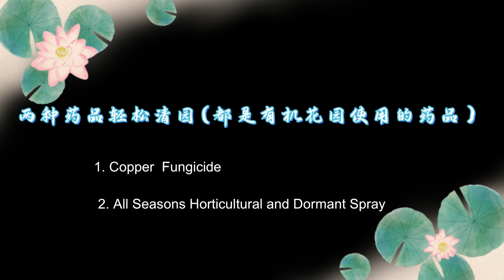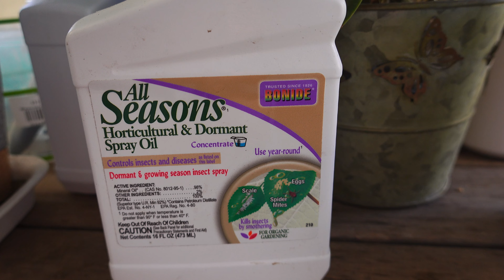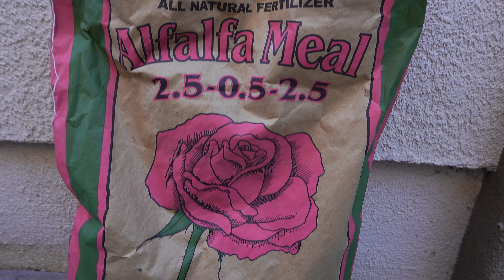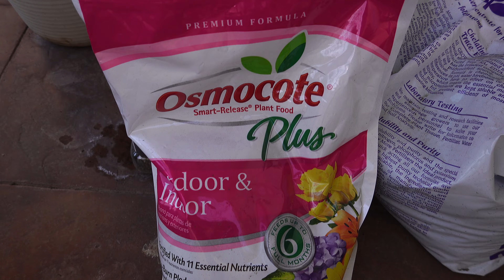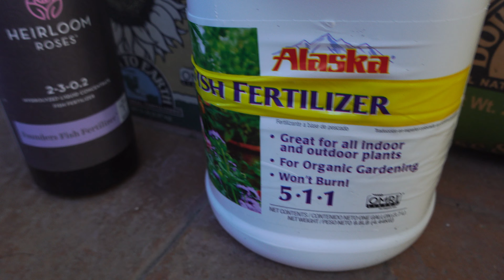2月份月季花养护记录（February Rose Care in South CA 9B)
影片内容概要，添加章节功能，移动鼠标观看你感兴趣的片段。😊
0:00-0:57 冬剪时间（南加州9B地区）
0:58-2:16 冬剪工具及防护
2:17-3:50 藤本绑扎固定灵活掌握
3:51-5:02 清园药品介绍
5:03-6:49 冬剪后施肥
6:50-7:35 2月浇水